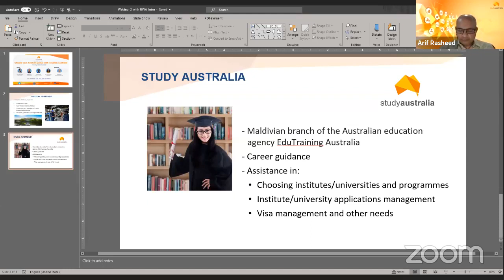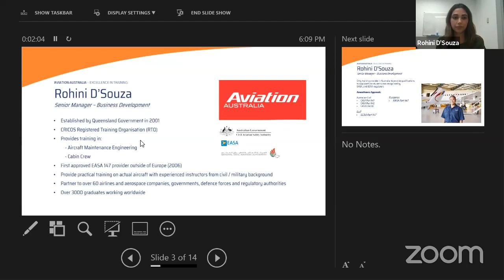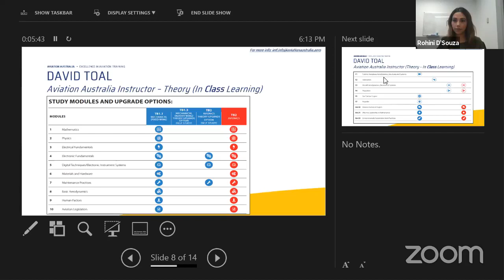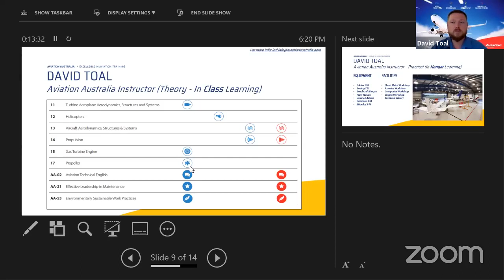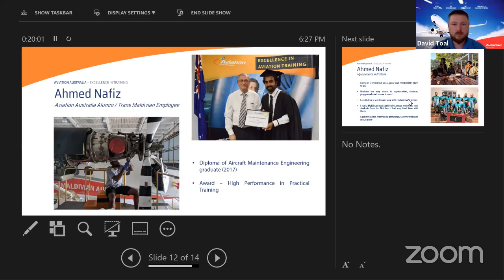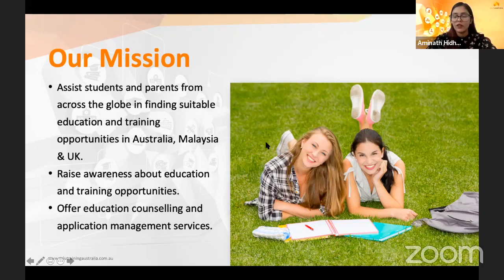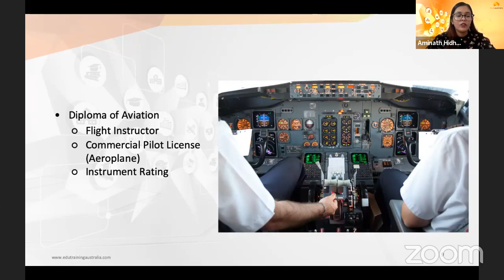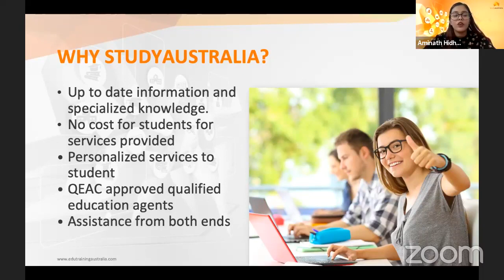Aviation Australia Presentation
StudyAustralia and Aviation Australia hosting a webinar to provide information about courses provided by Aviation Australia.